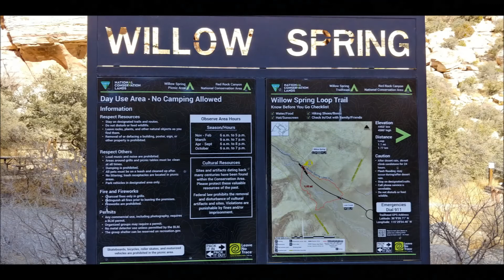HadesOmega Dirt Bike ADV 2021 Red Rock Canyon Part 4 - Red Rock Canyon Downhill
In this video we just passed the hardest section of this ride and all we have to do is ride up to the the summit and down to the Red Rock Canyon State Park.  Still some tough sections along the way.